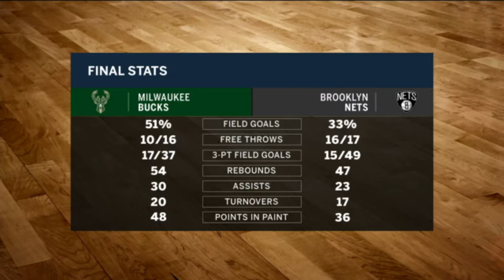Bucks Fastbreak: Recipe for a blowout win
It was a recipe for a Milwaukee Bucks blowout on Saturday night.